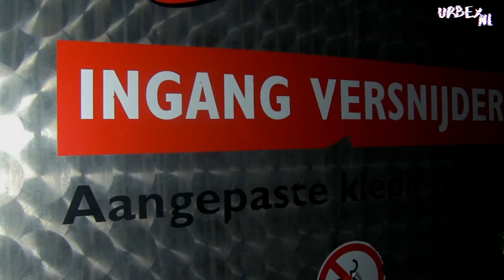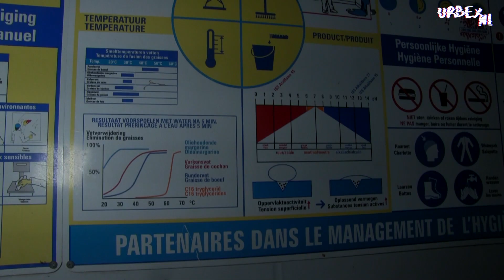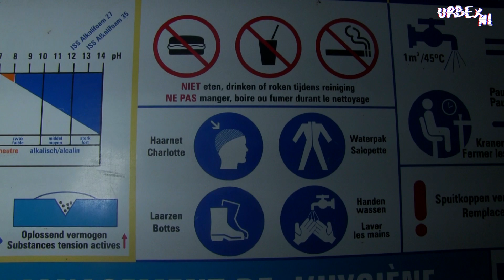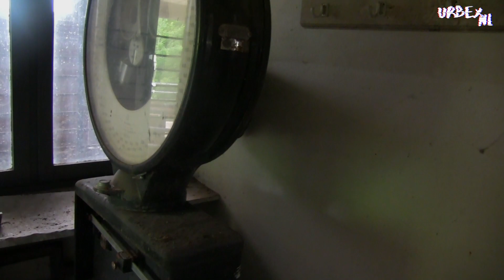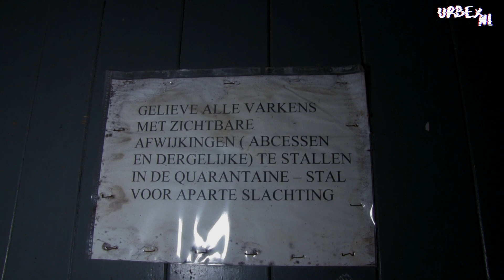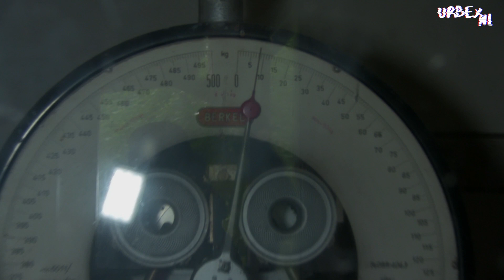VARKENSOREN GEVONDEN IN VERLATEN SLACHTERIJ!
In deze video bezoeken we een slachterij die sinds 2016 leeg staat. De slachterij ging failliet nadat ze de hygiëne niet op orde hadden. We namen een kijkje en vonden echt bizarre dingen! Check snel de video!

⚠ Zakelijke samenwerking?